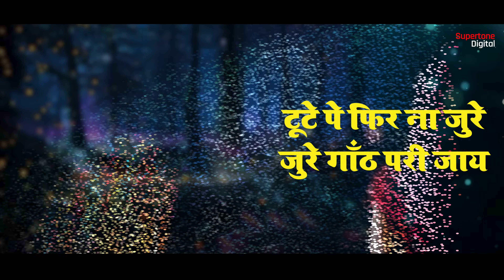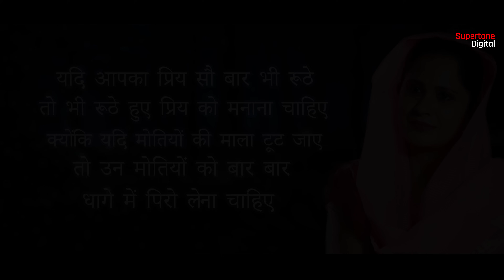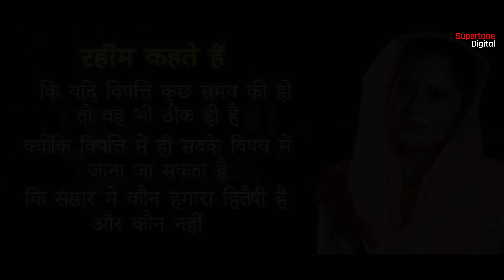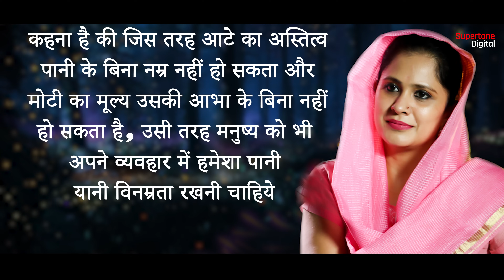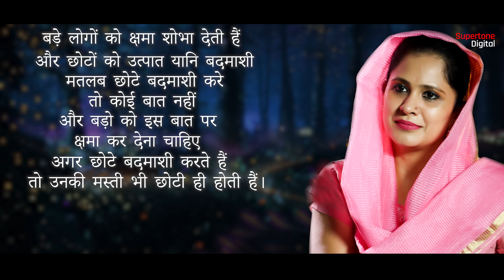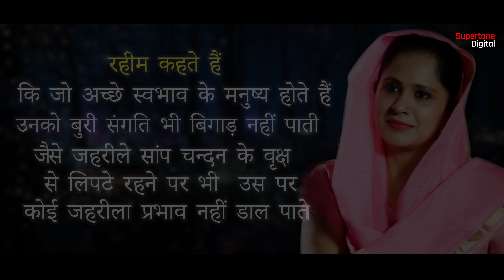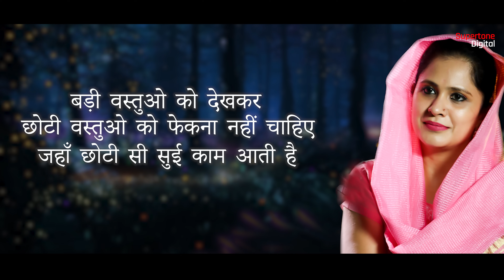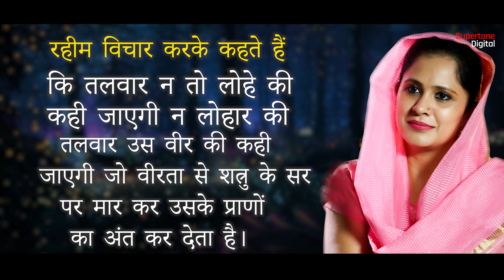रहीम के Popular दोहे | Rahim Ke Dohe | रहीम जी के प्रसिद्व दोहे | रहीम के दोहे अर्थ सहित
► Song : Rahim Ke Dohe
► Singer: Vidhi Sharma
► Recording Studio: Smart Digital ( 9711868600 / 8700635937 )
► Production Head: Ishan Narrang
► Producer: Rajender Narang ( Vicky Narang )
► Copyright: Supertone Digital